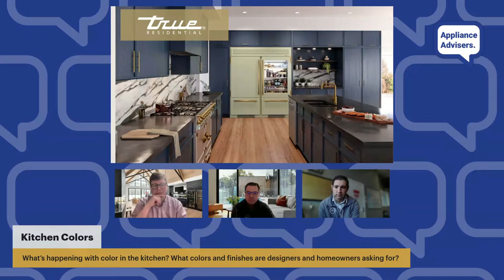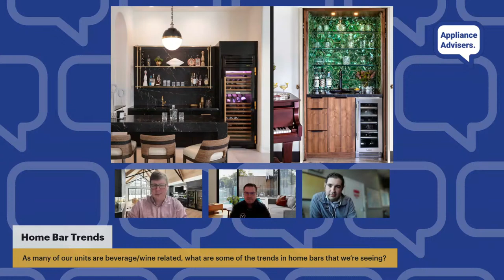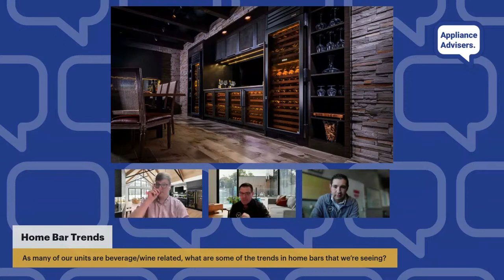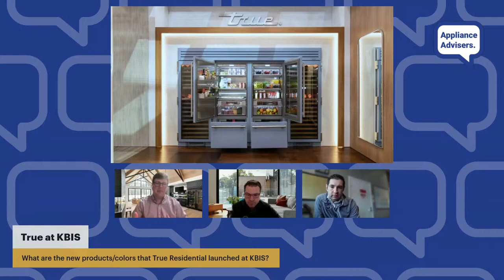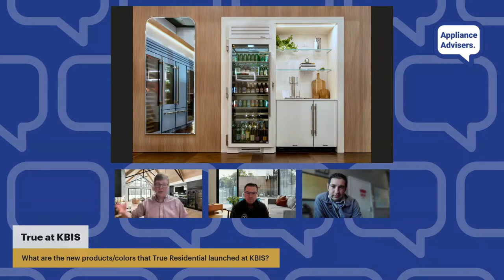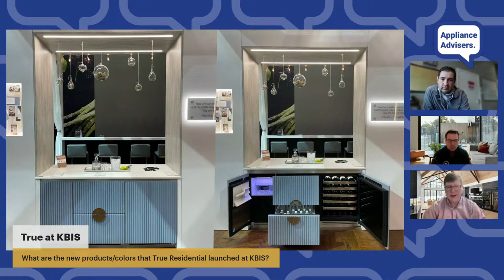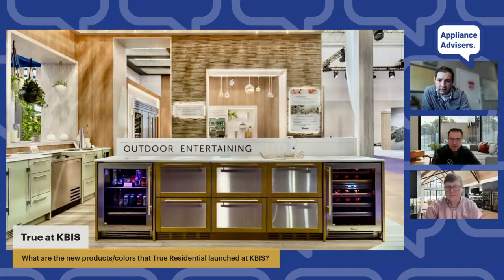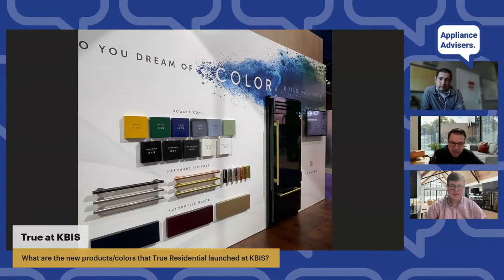Ep. 2 - All about new True Refrigeration options with Andrew Shead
On this episode of Appliance Advisers, we're speaking with Andrew Shead to learn about the newest appliances in 2023 from True Residential along with answering your questions LIVE.

To learn more about appliances from all the most popular brands, download our free Appliance Buying Guide available

Use the comments to let us know your questions or suggestions for new topics.

Chapters

0:00 Intro
2:45 True Commercial vs. Residential
9:58 Kitchen Colors
15:18 Home Bar Trends
25:28 FAQ: What's the life expectancy of an ice maker?
28:55 True Residential at KBIS Clip
29:55 True at KBIS
49:34 True and the Supply Crisis
54:38 Holiday Preparation